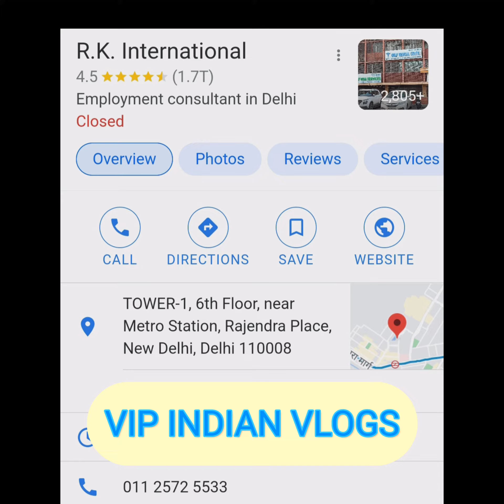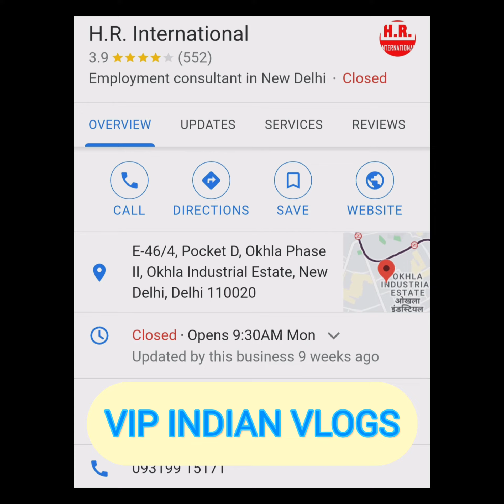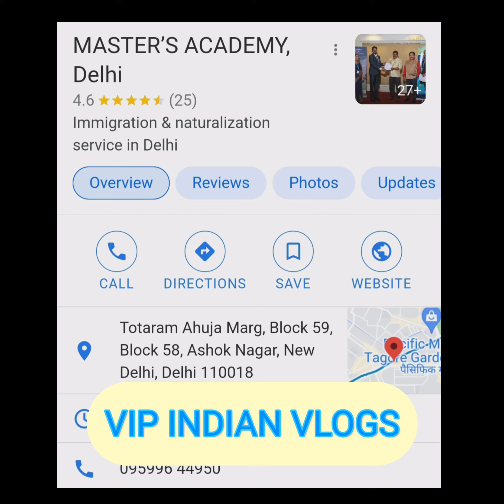TOP 5 AGENCY OR CONSULTANCY OFFICE IN INDIA/GULF OR EUROPE/BEST & LOW SERVICE CHARGE & FREE VISA.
°® Get clear about your career goals. Take some time to brainstorm what your career goals are for the next five years.Find connections between your goals and the job description.Ask yourself if the company can prepare you for your career goals.

 • For many people, the advantages of working abroad are only linked to higher wages or better living standards.But gaining international experience can be a lot more beneficial than people think.

• Better self-esteem.
• New life & New Job skills.
• New perspective on life.
• Better communication skills.
• Better foreign language skills.
• Advantage over other jobseekers.
• Expand your professional network.
• Work experience & Fresher candidate.
• Job & Knowledge Skills.
• GULF & ABROAD with Europe Education.
• Professional licences, accreditations & certifications.
• Specific knowledge.
• Personal traits and attributes.
• English & Hindi Languages.
• Physical ability.
• Have a strategy and solid plan.
• Make sure your CV is up to mark.
• Use your network and that of others you know.
• Visit the country.
• Update your online profile, including your LinkedIn profile.
• Engage your employment references early.
• There are only three types of work. There's a job, a career, and a calling.
• Get the right visa. If you're planning to work in Dubai, you'll need a work visa.
• Get your health card and work permit.
• Know your job market.
• Check out the big companies.
• Work on your CV.
• Apply online.
• Consider a recruiter.
• Network.
• Flexibility.
• Communication Skills.
• Teamwork.
• Organization Skills.
• Creativity.
• Emotional Intelligence.

• ---That's all about information for gulf country or abroad with Europe countries.

• The mid-level or the high paying jobs in the Gulf offer a range of cultural experiences. There are people from around the world that help you grow culturally. One of the expats working in the UAE states in her blog that working in the Gulf is an enriching experience not just in terms of wealth, but also culturally.
• Critical thinking and problem solving.
• Teamwork and collaboration.
• Professionalism and strong work ethic.
• Oral and written communications skills.
• Leadership.

® Personal skills are recognised as soft skills which are not easy to teach (although not impossible). They are also known as interpersonal or even 'people' skills. Examples include dependability, adaptability, motivation, problem-solving, and analytical skills.

• You can say that your greatest strength is:
Creativity.
Originality.
Open-mindedness.
Detail-oriented.
Curiosity.
Flexibility.
Versatility.

• My long-term goals involve growing with a company where I can continue to learn, take on additional responsibilities, and contribute as much value as possible to the team. I love that your company emphasizes professional development opportunities. Hard skills are specific abilities, or capabilities, that an individual can possess and demonstrate in a measured way. Possessing a hard skill connotes mastery and an expertise within the individual to perform a specific task or series of tasks to complete a job.

• Copyright works such as text, images, art works, music, sounds, or movies.There are two types of rights under copyright: economic rights, which allow the rights owner to derive financial reward from the use of their works by others; and. moral rights, which protect the non-economic interests of the author.How do I register my copyright? To register a work, submit a completed application form, and a nonreturnable copy or copies of the work to be registered.

Thank you so much my all dear fri & sir.